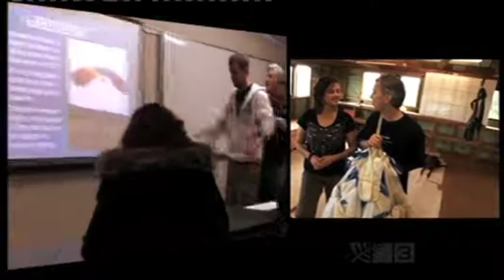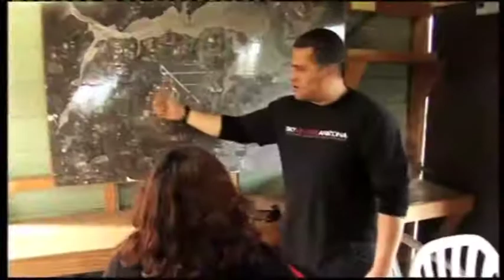Pacific Beat Street goes skydiving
Khalia from Pacific Beat Street learns to skydive at Whenuapai.